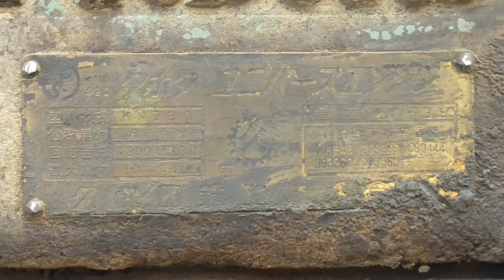クボタユニバースエンジン KND6C型 発動機始動！ Kubota Universe KND6C type engine start!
登場する人物・団体・名称等は架空であり、実在のものとは関係ありません。